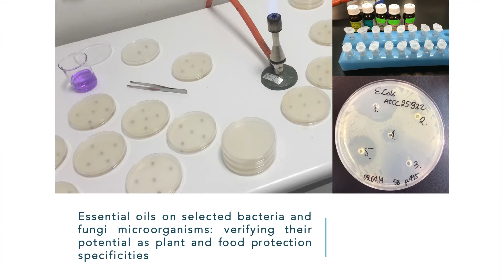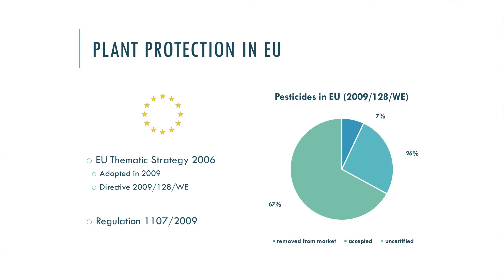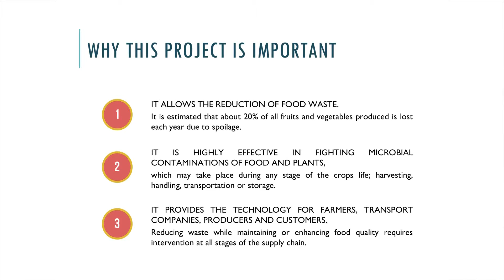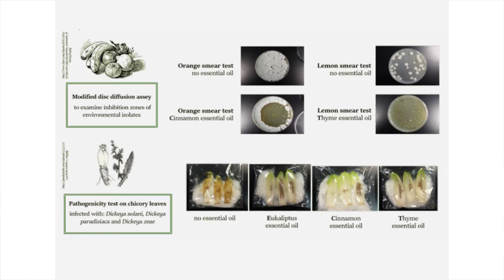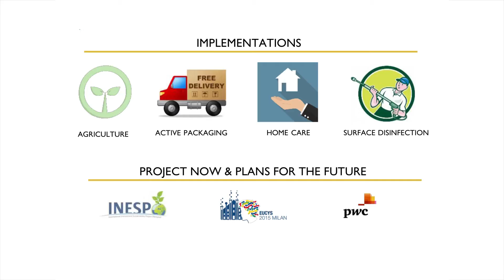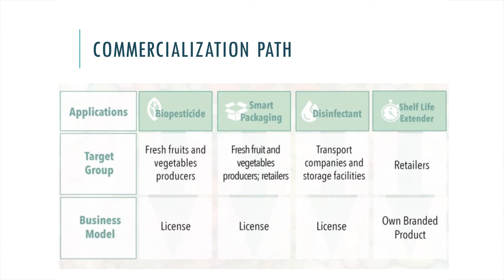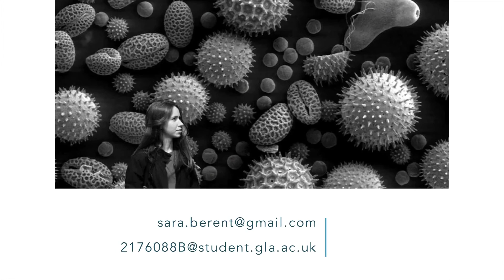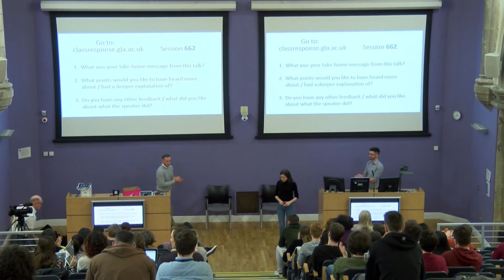Food Protection - Sara Berent - Let's Talk About [X] 2017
Sara Berent, 1st year Molecular and Cellular Biology student, University of Glasgow